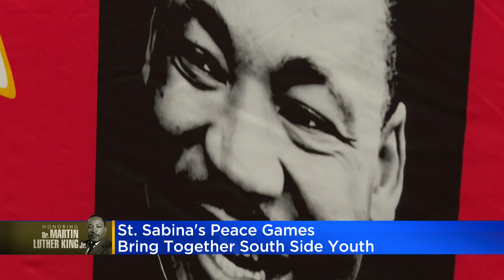Chicago basketball tournament promotes Dr. Martin Luther King's legacy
On Martin Luther King Day, the Chicago Peace Games were held with the aim of bringing together South Side youth using basketball to break down barriers.